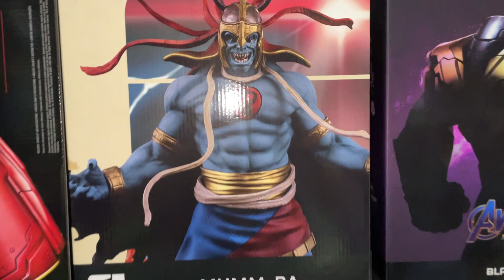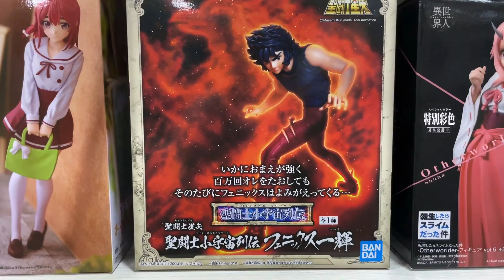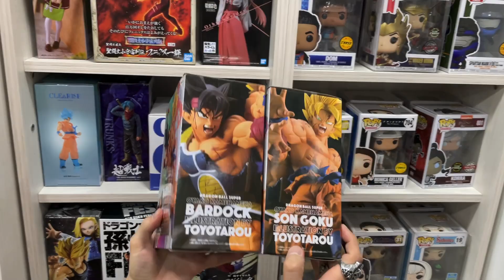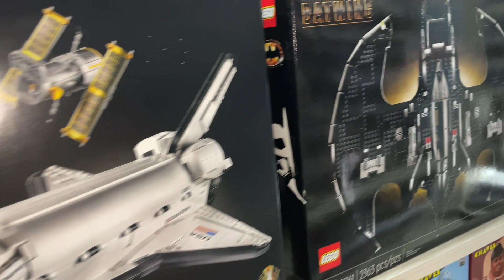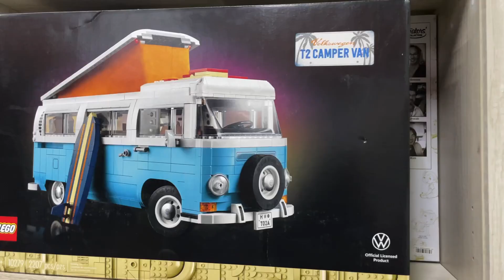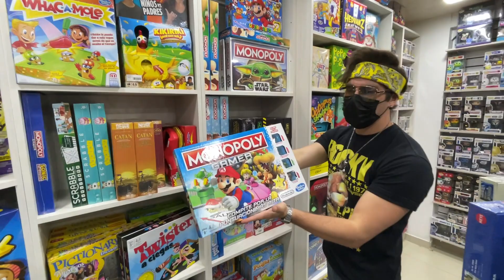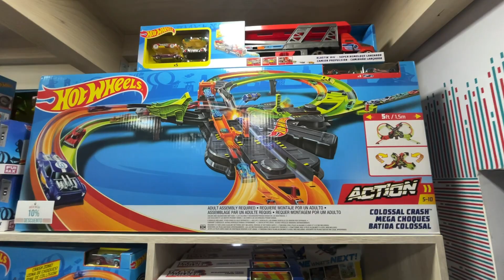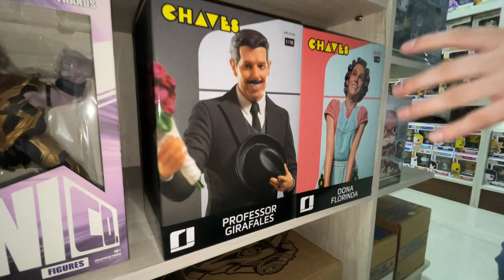VISITAMOS LA MEJOR JUGUETERÍA EN COYOACÁN CDMX TOYS IN THE BOX !!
Bienvenidos a un vídeo más de juguetes olvidados !! Deja que te muestre la mayoría de juguetes que puedes encontrar en la mejor tienda de la delegación Coyoacán en la cdmx si andas en la búsqueda de figuras: Marvel legends,star wars black series, dc macfarlane,mega construx,hot wheels,lego,marvel legends toy biz,transformers,he man revelations,he man origins,playmobil halo infinite y mucho más aquí es el lugar indicado !!